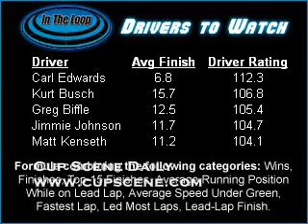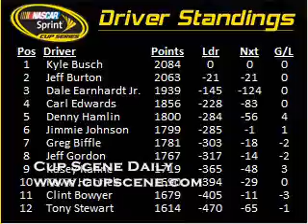NASCAR At Michigan Preview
NASCAR At Michigan Weekend Preview